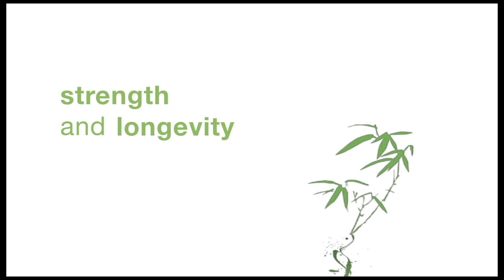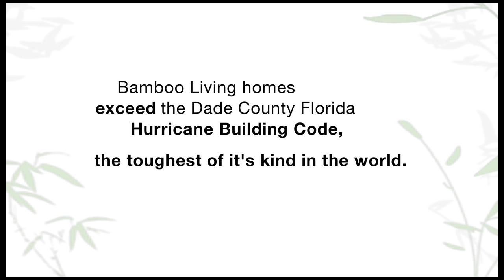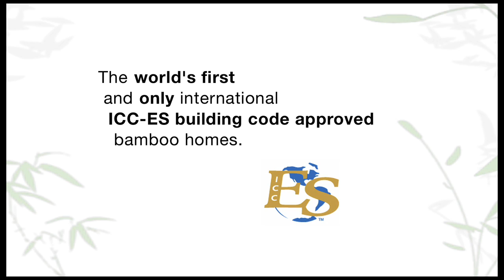Bamboo House - Strength & Durability of Bamboo Living Homes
How strong and durable can a bamboo home be?  Watch this interview with chief architect David Sands, co-founder of Bamboo Living, to find out how this sustainable alternative to building with timber is as strong, if not stronger, than conventional construction.